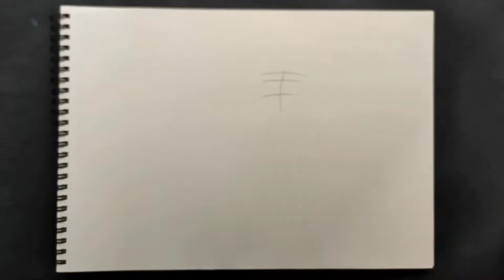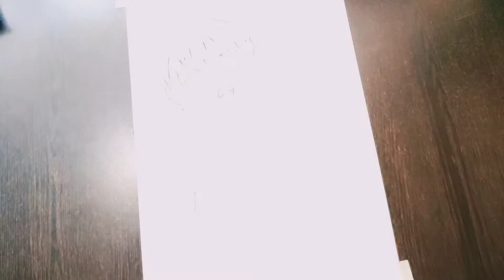Drawing Spy x family, yor forger and Anya forger, How to draw spy x family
spring anime 2022

Tombow mono graph 0.5 HB
for thin sketch
and
Sakura 0.7
 for shading
 2B

Hey guys today i am going to draw Yor and anya from

anime synopsis : For the agent known as "Twilight," no order is too tall if it is for the sake of peace. Operating as Westalis' master spy, Twilight works tirelessly to prevent extremists from sparking a war with neighboring country Ostania. For his latest mission, he must investigate Ostanian politician Donovan Desmond by infiltrating his son's school: the prestigious Eden Academy. Thus, the agent faces the most difficult task of his career: get married, have a child, and play family.